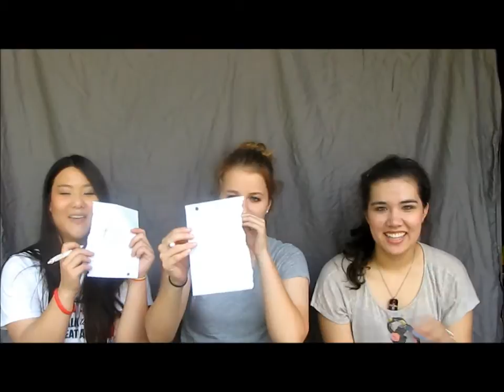7 Second Challenge!! ft. ItsTheJennLife & Davita Marie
Hey all you beautiful people of the internet!! I hope you enjoyed this REALLY fun video I did with my good friends Jenn & June. We had a TON of fun filming it!! You should all get your friends together and film this video! Makes for some pretty great memories!

Check out Jenn & June!